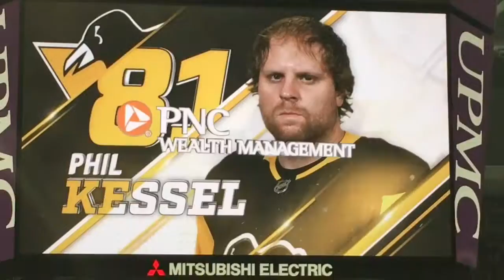I Lost My Voice At A Penguins Game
I lost my voice at this high intensity pens game